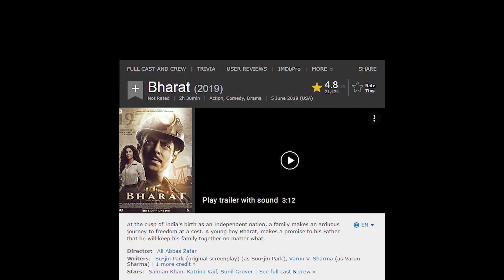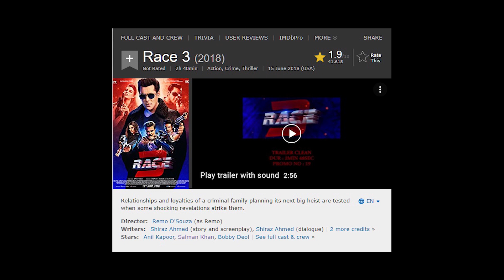Review Radhe - Filem Salman Paling Terok ? (Malaysian Review)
PENAFIAN : Video ini merupakan pandangan 'speaker' semata-mata. Ianya tidak ada kena-mengena dengan pandangan orang lain dan bertujuan hanya untuk berkongsi pendidikan dan maklumat. 'Speaker' juga tidak bertanggungjawab atas sebarang komen di dalam ruangan channel ini yang bertujuan untuk menabur fitnah dan perkara-perkara jahat menggunakan video 'speaker'. Pendapat 'speaker' bukanlah mutlak.

Jom menderma :
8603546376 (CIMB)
Pertubuhan Kasih Umat Malaysia (ustaz Ebit Lew)

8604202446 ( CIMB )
PUSAT PENGAJIAN AZMEER YUSOF

Music composed by : Hafifuddin (Asia Empire Studio)